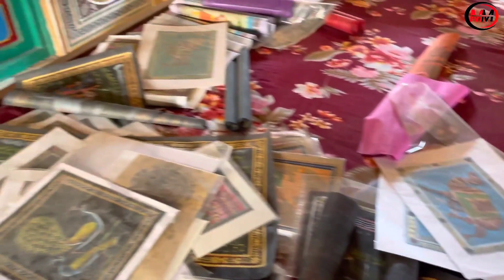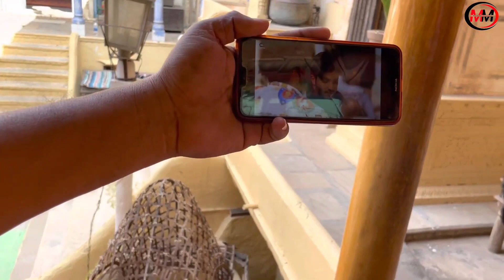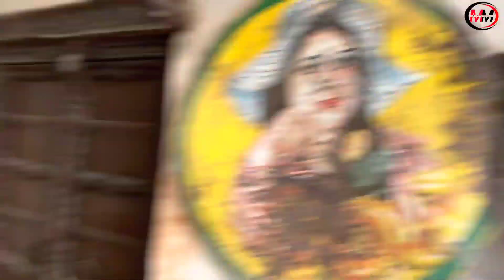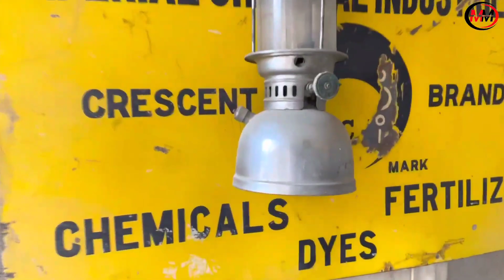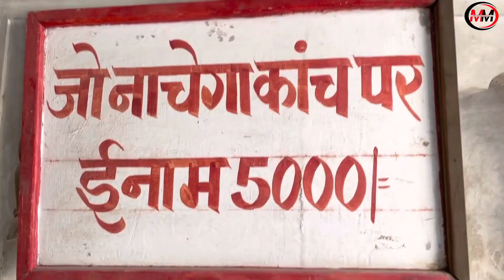Rajasthan की मशहूर Haveli यहां हुई Amir Khan, Salman Khan, Ajay Devgan की Hindi Movies की Shooting